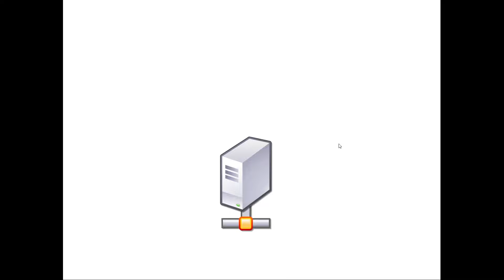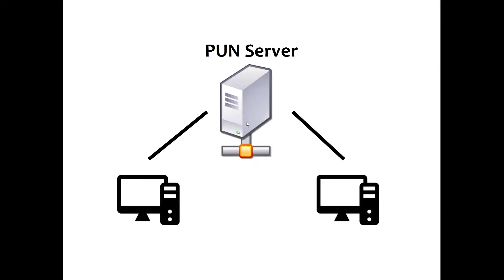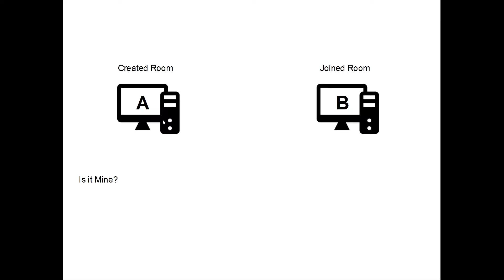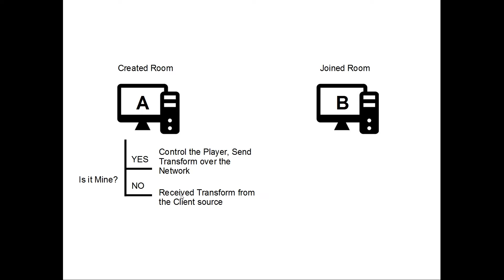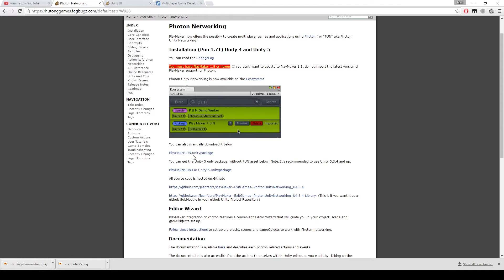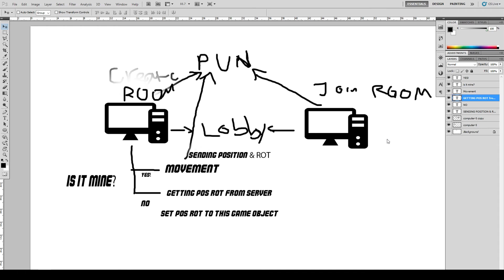Basic Concept | Photon Unity Networking with PlayMaker | Part 01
[RE-RECORDED]Finally, one of the many requested tutorials, Photon Networking with Playmaker. We are going to cover the basic concept of Photon in a brief way.